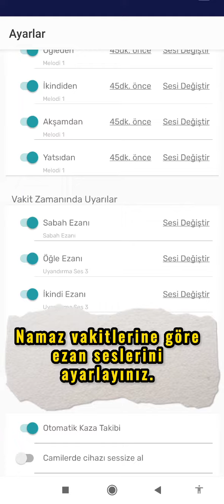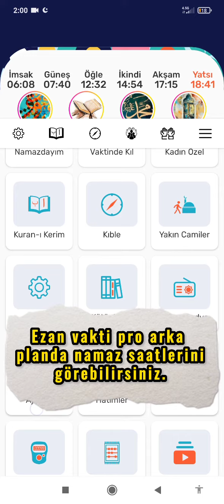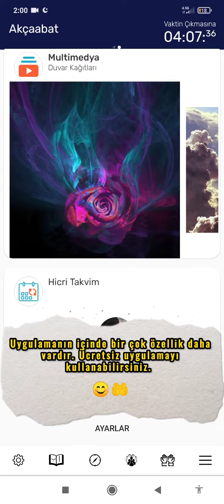Türkiye Ezan Vakti Saatleri Bildirimleri Açma / Ezan Sesiyle Alarm Kurma Proğramı Kurma 2023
Türkiye namaz vakitlerini nasıl öğrenebilirsiniz video da gösterdim.Namaz vakitleri ezan saatleri alarm kurma proğramı nasıl kullanılır.Ezan sesiyle alarm kurma uygulaması umarım işinize yarar iyi seyirler.

Video Da Bahsettiğim Uygulama Linki
Tıklayarak Görebilirsiniz !!

Merhaba ben bu kanalda dijital medya da olan yeni gelişmeleri eğitici videolar ile sizlere paylaşıyorum.En güncel dijital medya da ki bilgilere bu kanaldan ulaşabileceksiniz.
İyi seyirler...